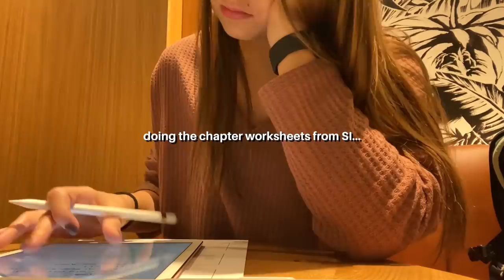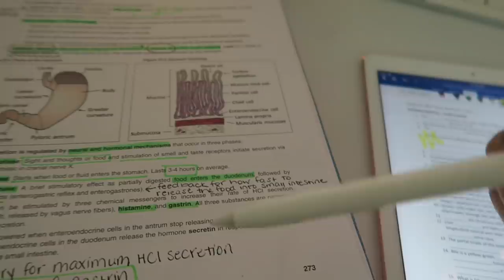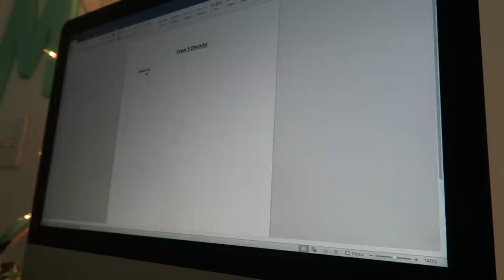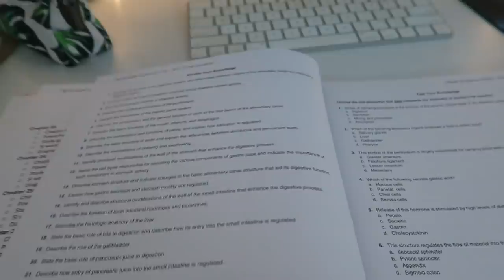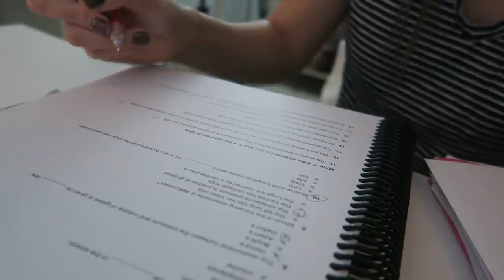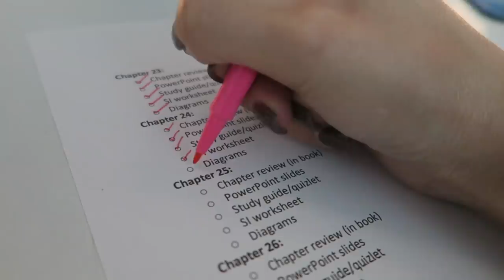college day in my life: studying A LOT, being productive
Thank you guys for watching another collegedayinmylife ! Today was super busy because I spent the last 2 days sick so I had to catch up from that. I ran lots of errands, had my eval at work, studied a bunch. I even showed you guys how to make a review checklist for an exam. It's a great way to make sure you cover everything for a test. 👍 I linked my pencil case below!!! A lot of people ask about it :)

⇨ Products Mentioned:

My pencil case